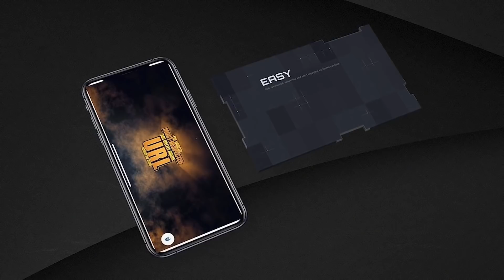ROUND4ROUND 2020 RND 3: MURDA MOOK vs RYDA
$10 (Top Tier RYDerz) - RYD Premium Content including exclusive battles, music videos, and series. RYD Radio mixtapes and select albums.

$30 (GOAT RYDerz) - Choose a battle to put on The Wheel for a chance to get reviewed. Your name credited at the end of live streams.